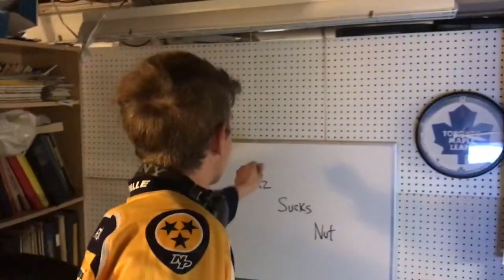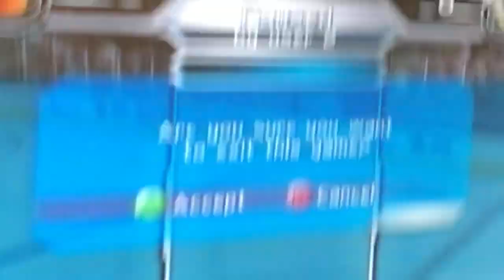The Goose - Welcome to My Basement - [Official Music Video]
The official music video for my original composition: Welcome to My Basement.